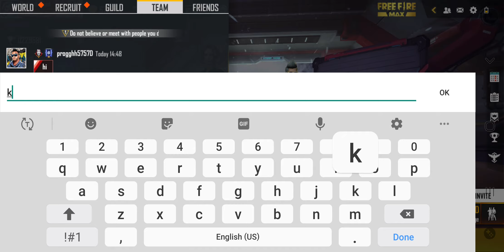Can I win DJ alok in my no top op I'd